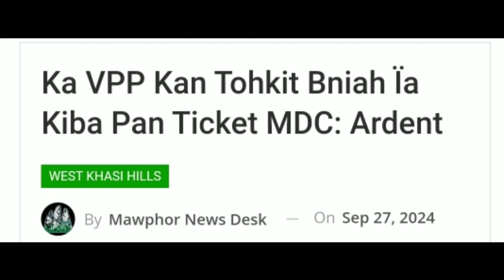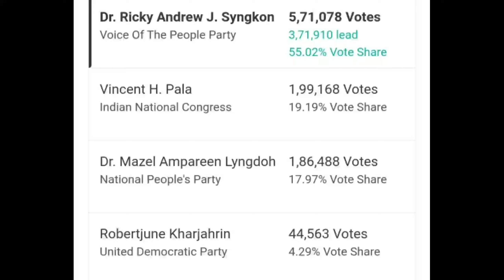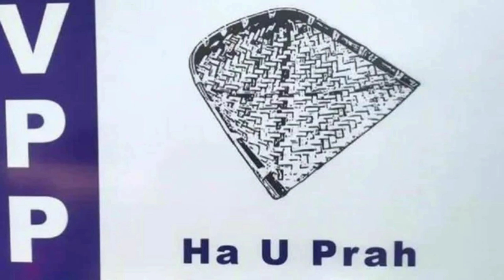Ka VPP Kan Da Tohkit Bniah shwa ban ai Tiket MDC Ia uno2 ne kano2 : Bah Ardent.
Ka jingkhyllem ka EC Man ka por kala pynbitar ia ki paitbah ba jied ia ki MDC namar ka jingiaknieh shuki kaba man ka por namar bym don ka aiñ kyntiap seng.